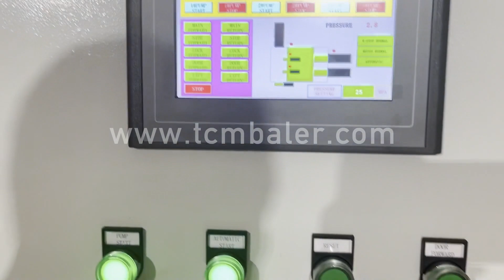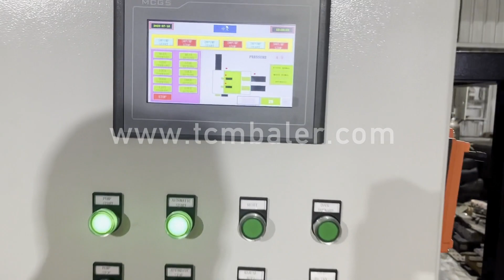Packing Metal Box Price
Details of Packing Metal Box Price, Metal Packing Box Price, Packing Metal Box,

TCMBALER is a professional Packing Metal Box Price manufacturer and supplier in China for more than 20 years, and we can offer Packing Metal Box Price for sale with a cheap wholsale factory price for our customers without any agent or dealers if you wanner buy our Packing Metal Box Price.